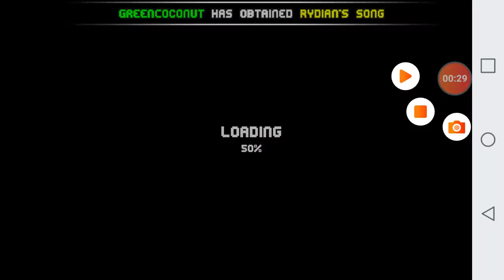Bit heroes part 2:grimz here